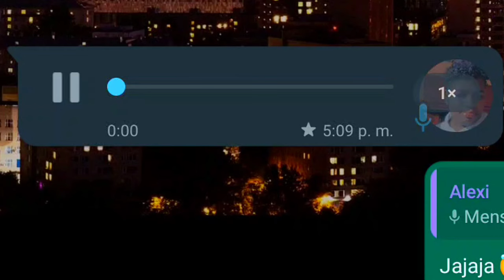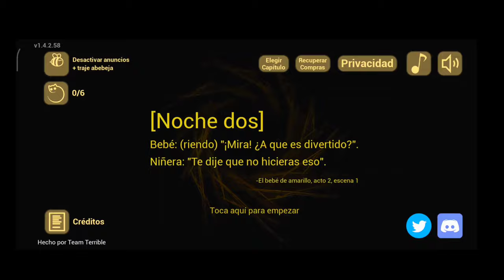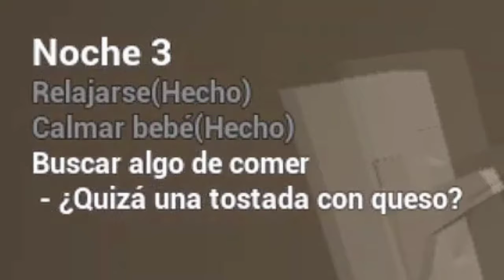TENGO QUE CUIDAR A NIÑO ENDEMONIADO 😥*El bebé de Amarillo | GameFlow Jackson